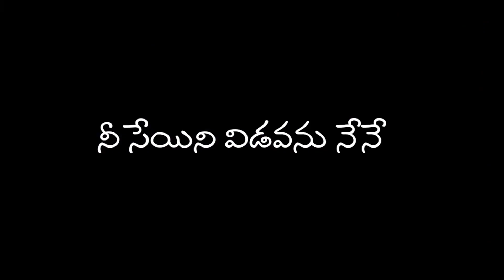MARUVANU NINNU II love failure emotional song II 2022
technical support NANI EDITS 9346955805